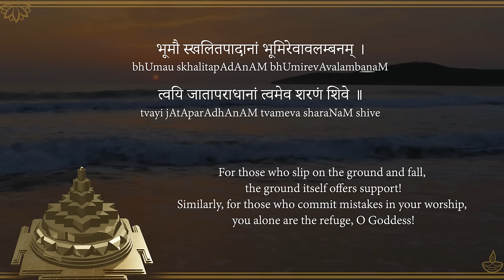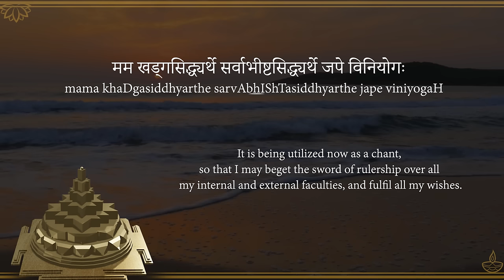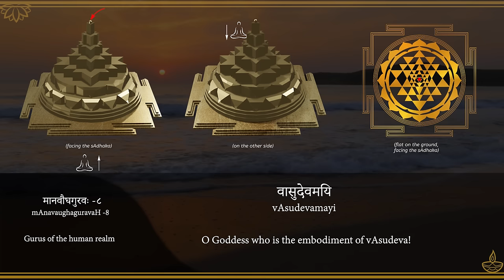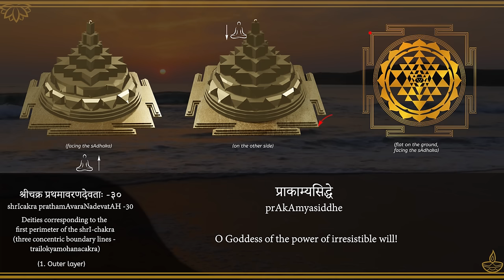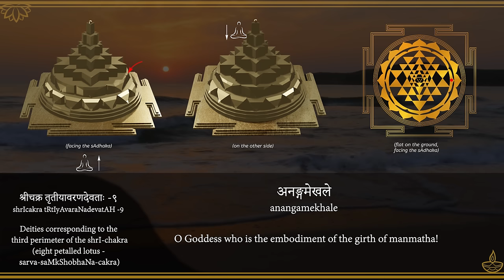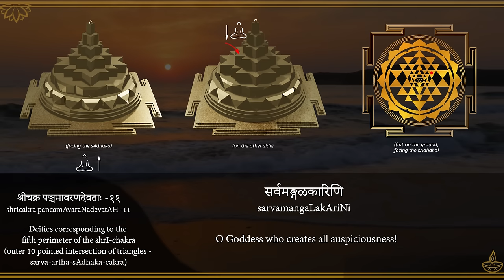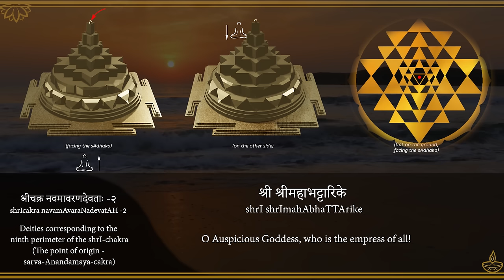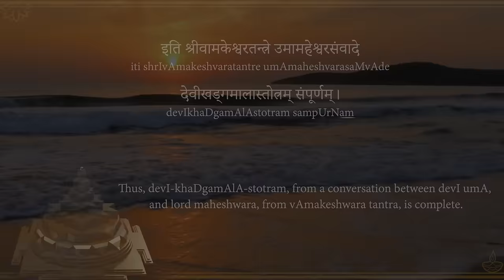Powerful Khadgamala Stotram - Uninterrupted Chant with Visual Guide for Sadhana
► UPI IDs for one-time contributions:
💧G-Pay / Paytm :
udayshreyas-1@okhdfcbank